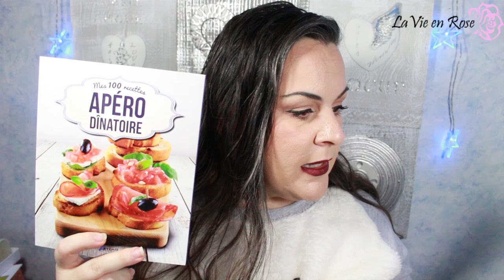Nouvelle Box Que j'adore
Nouvelle Box Que j'adore -10% avec le Code "Ludivine10%"
- Le bracelet argent et perles de cristal Oscar Bijoux 20€ garanti 3 ans
- La Crème mains - Amande et miel – Institut Karité 30ml 6.80€:
Institutkariteparis.com
-  LES SELS DE BAIN – HUILESELDEBAIN.FR monoi 9.90€ les 500g
- Le Thé Secret d’Hiver – L’Autre Thé - 1.20€ sur Lautrethe.com

MES PARRAINAGES

- Si vous souhaitez m'envoyer des peaux de banane ou des bisous:
                                            BP 76
                                 51800 Sainte Ménéhould